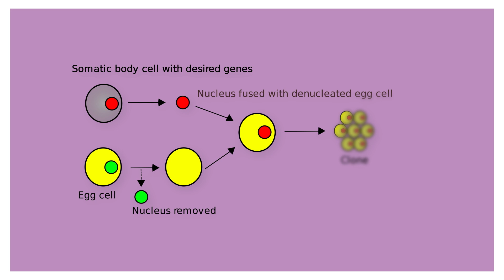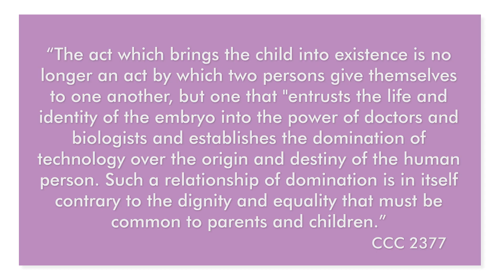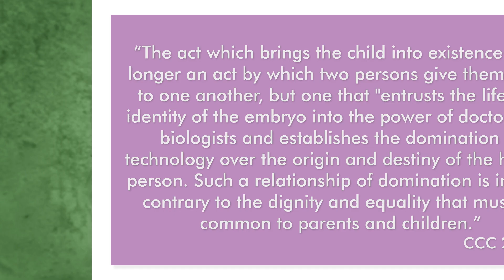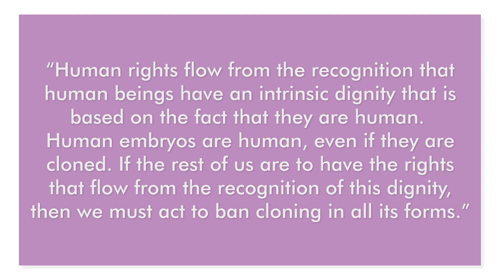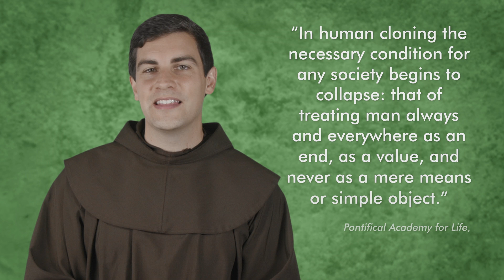Is Cloning Ethical?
Science has unlocked the secret of cloning genetic material using it to artificially reproduce many different types of mammals.  It's only a matter of time before humans are cloned. What do we make of this inevitability?